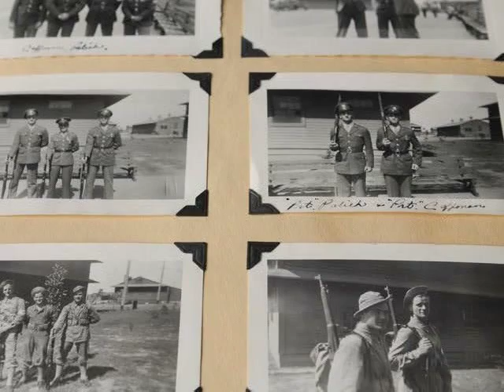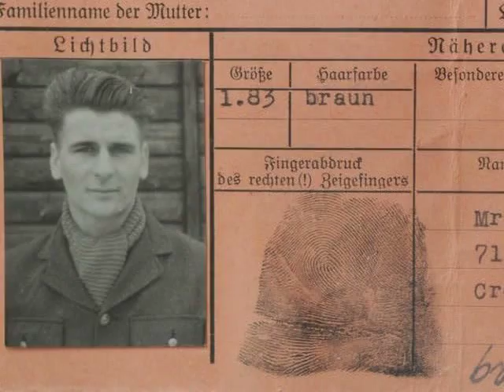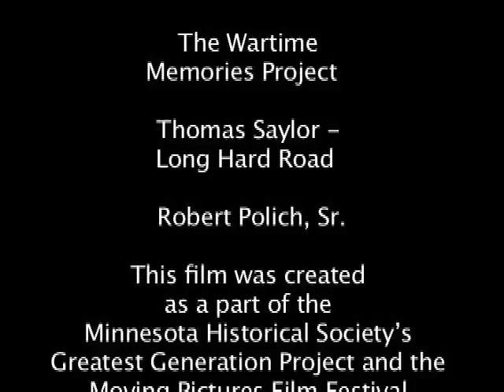Red Leader on Fire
The story of Lt. Robert, M. Polich, Sr. a World War II Veteran.

Lt. Polich was a B-17 pilot with the U.S. 8th Air Force, 305 Bomb Group (H), 365 Squadron when he was shot down over Germany.  He recovered from his injuries in a German hospital then was transferred to Stalag Luft III and later Stalag VIIIA before the camp was liberated.  A native of Deerwood, Minnesota - Lt. Polich eventually retired from the U.S. Air Force in 1966.  He was awarded the Distinguished Flying Cross Medal, 4 Air Medals, POW Medal, Purple Heart Medal, along with several campaign and unit medals.

Film Director Christopher Yocum captured his story for the Minnesota Historical Society Greatest Generation Project. Lt. Polich was interviewed on the film by his nephew, Kevin Rofidal.